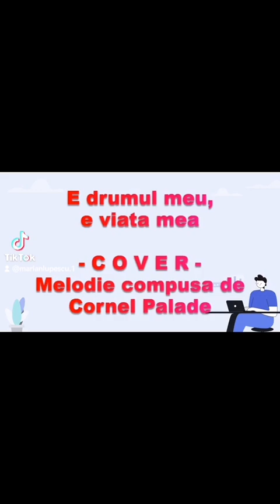E drumul meu